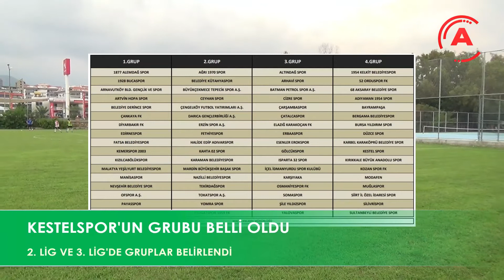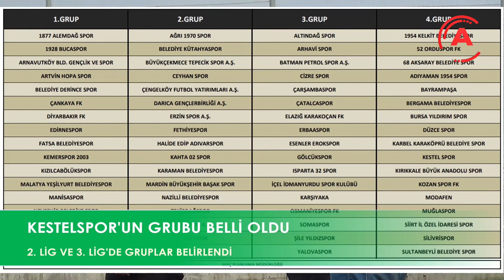ALANYA POSTA TV SPOR HABERLERİ 27 AĞUSTOS 2020